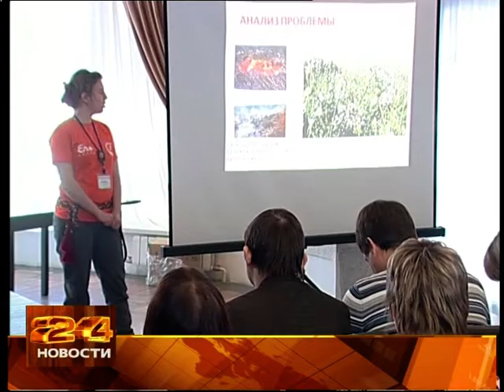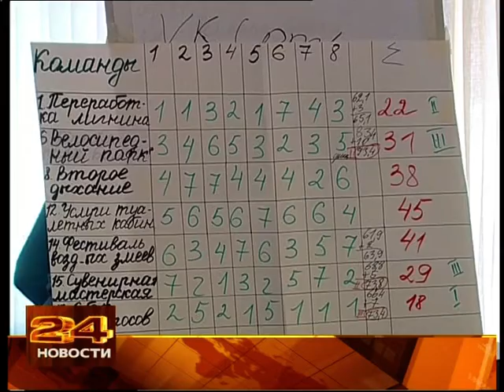Зимняя сессия ШЭПР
С 6 по 10 февраля в Байкальске состоялась вторая сессия Школы Экологического Предпринимательтсва